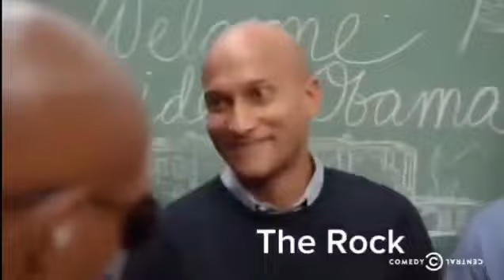how Triple h greets the WWE Roster 2024